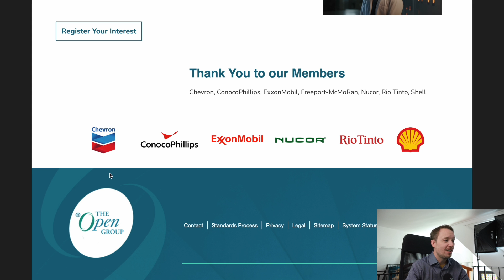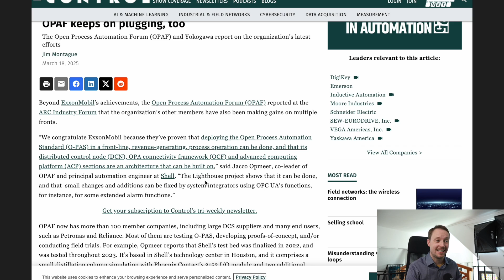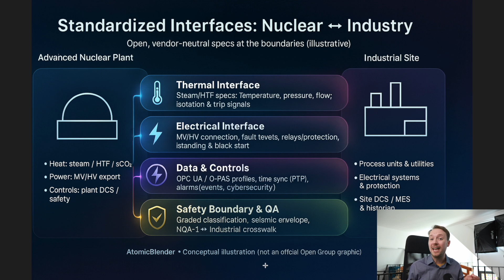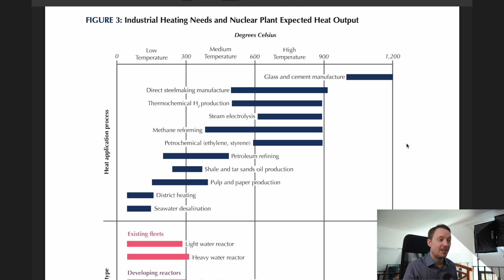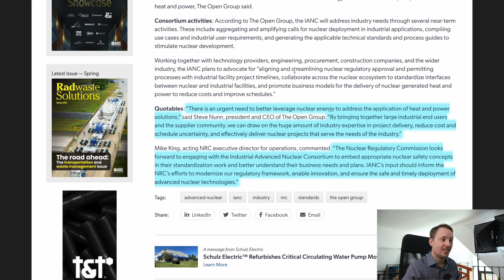Big Oil Starts a Nuclear Revolution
The Open Group just launched the Industrial Advanced Nuclear Consortium to standardize how advanced nuclear power and process heat plug into industry. We break down what “standardizing interfaces” really means across thermal, electrical, data/controls, and safety, and why this could shift nuclear from one-off projects to repeatable, bankable deployments. Plus, what it means for nuclear's future.